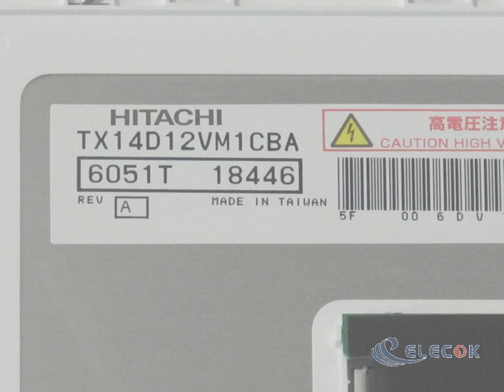TX14D12VM1CBA 5.7" a-Si TFT-LCD Panel for HITACHI